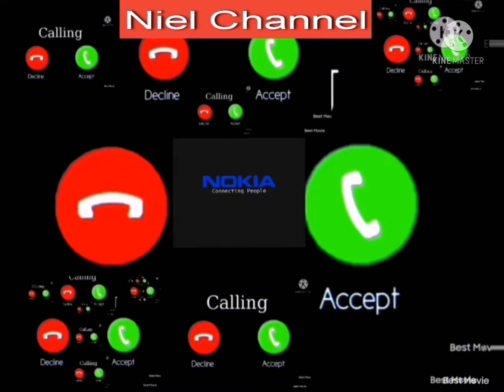Nokia Mobile Ringtone| Notification Ringtone|Sms Ringtone|iphone Message Ringtone|iphone Sms Tone